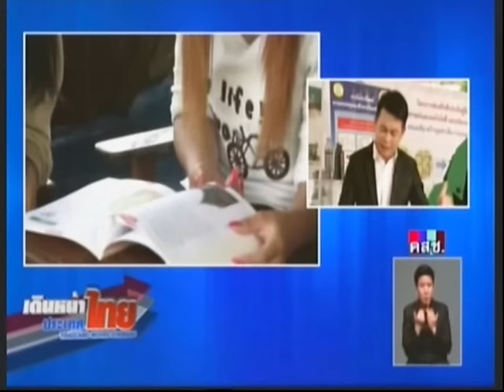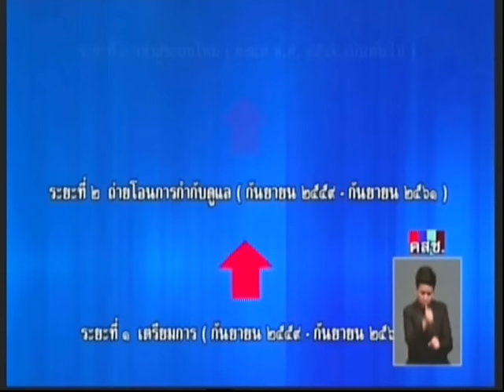เดินหน้าประเทศไทย มติคณะรัฐมนตรีฉบับประชาชน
17/01/2017 เดินหน้าประเทศไทย มติคณะรัฐมนตรีฉบับประชาชน